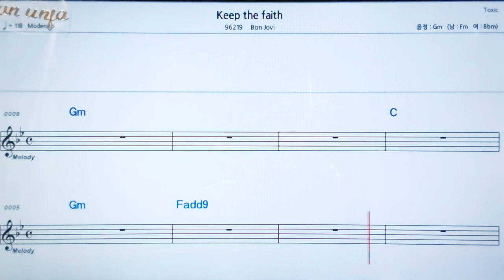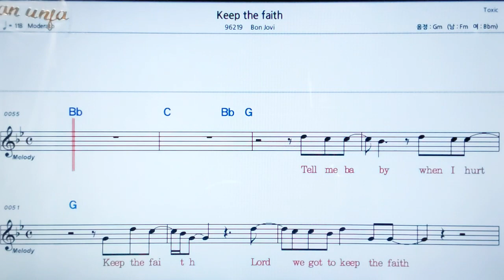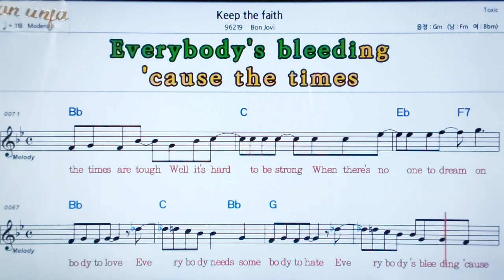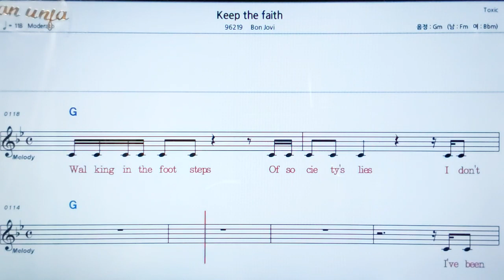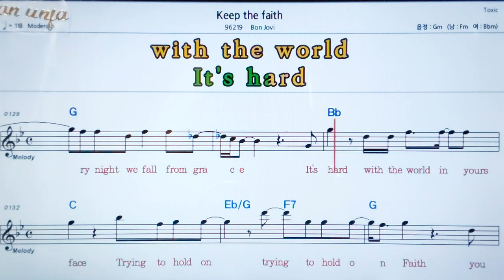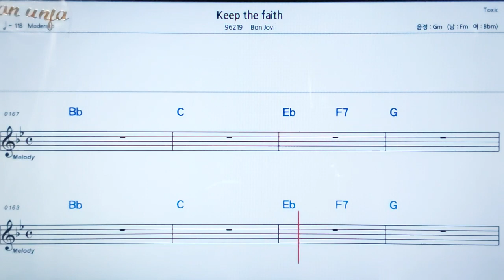Keep the faith/Bon Jovi💖팝송: 악보, 코드, ,가사,Karaoke*카라오케 반주